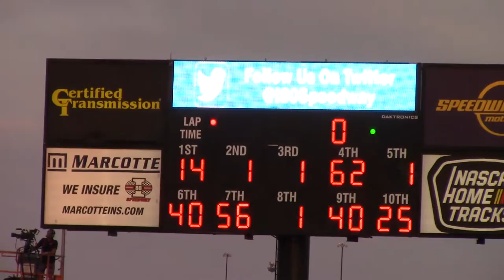I80 Go50 Heat 3 7/23/20